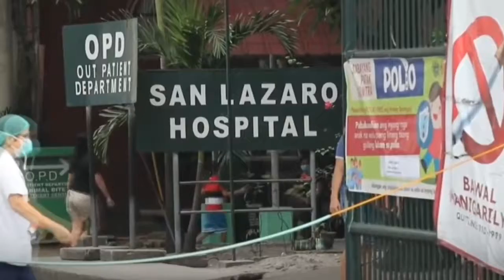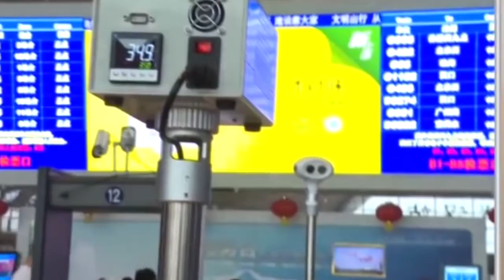Pandemias más letales de los últimos tiempos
Repasamos cuáles han sido las pandemias más letales del Siglo XX a la fecha.